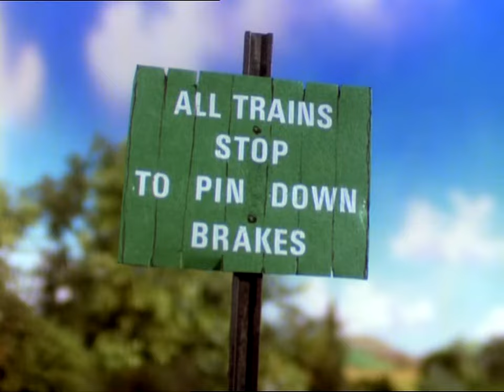Percy's Predicament (Season 2, Episode 20, US, George Carlin)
Percy gets annoyed when Daisy becomes difficult.
Percy's Predicament is the 20th episode of the 2nd series. It is based on the story of the same name from The Railway Series book, Branch Line Engines.

Narrator: George Carlin

All Audio and footage used from the Thomas and Friends TV Series
is Copyrighted to Mattel, Inc.